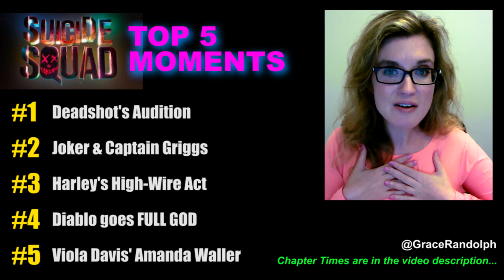Suicide Squad SPOILERS - Top Five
Suicide Squad Movie Review SPOILERS! Today, Beyond The Trailer's Top 5 moments from Joker to Deadshot to Diable to Harley!

Suicide Squad SPOILERS today!  Beyond The Trailer host Grace Randolph gives her reaction aka review to Suicide Squad with a list of the Top Five moments in the movie!  Find out what were the coolest scenes with Joker, Deadshot, Harley Quinn, Diablo and Amanda Waller!  Share your own reaction to Suicide Squad, including spoilers, now that you've seen the full movie!  And be sure to make Beyond The Trailer your first stop for movie and entertainment news here on YouTube today!

CHAPTER TIMES
Intro - 00:00
#5 - 00:43
#4 - 1:47
#3 - 3:35
#2 - 4:41
#1 - 6:33